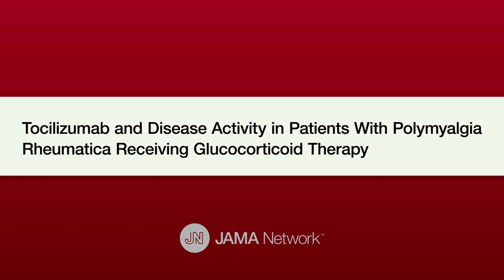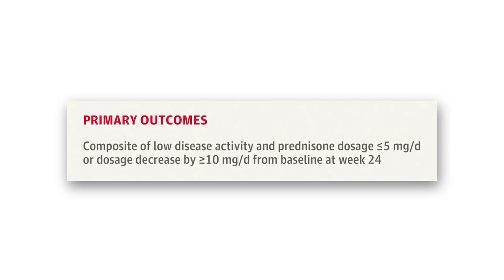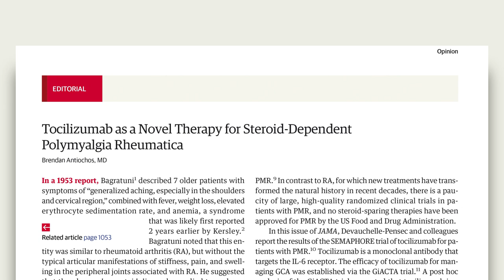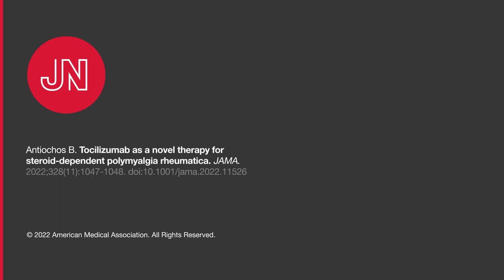Tocilizumab in Patients With Polymyalgia Rheumatica Receiving Glucocorticoid Therapy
JAMA Deputy Editor Mary McDermott, MD, gives editorial insight into a randomized clinical trial comparing the efficacy of tocilizumab vs placebo in patients with glucocorticoid-dependent polymyalgia rheumatica, published in the September 20, 2022, issue of JAMA. for more content like this.

Topics discussed in this interview:
00:00 Introduction
00:57 Tocilizumab
01:23 SEMAPHORE Randomized Clinical Trial
01:58 Intervention and Results
03:14 Trial Interpretation and Importance